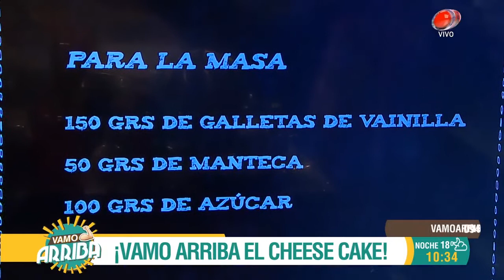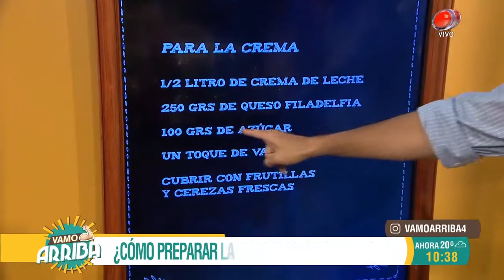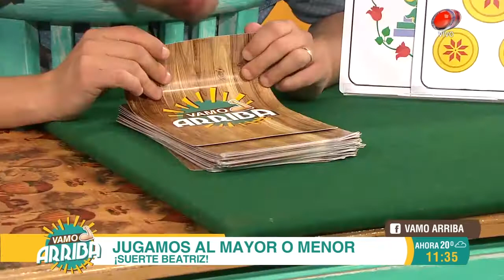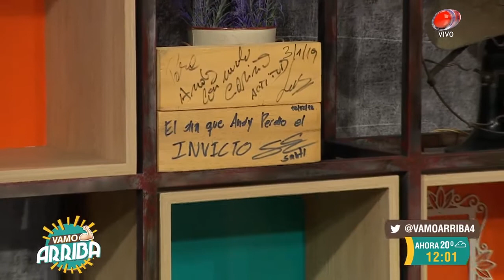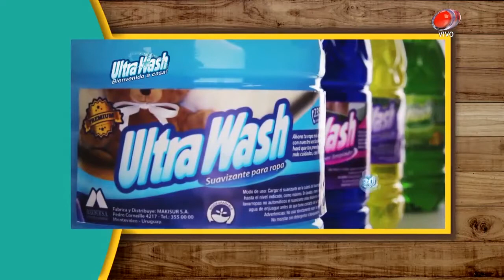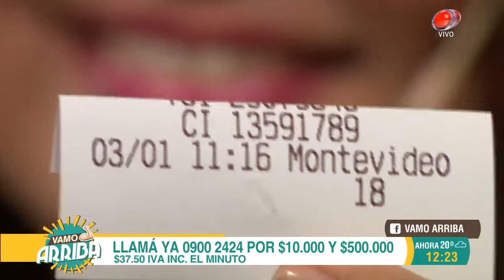Vamo Arriba - Jueves 3 de Enero de 2019